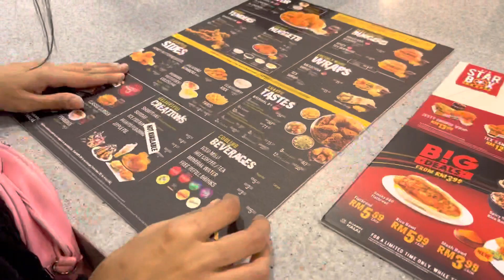TODAY I MET MY MALAYSIAN FRIENDS ❤️|| IS I GO TO CHINA 🧐😳????